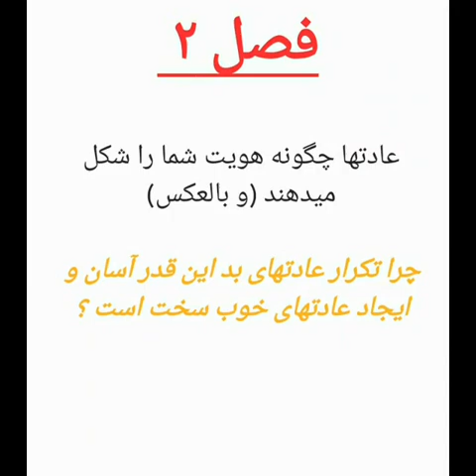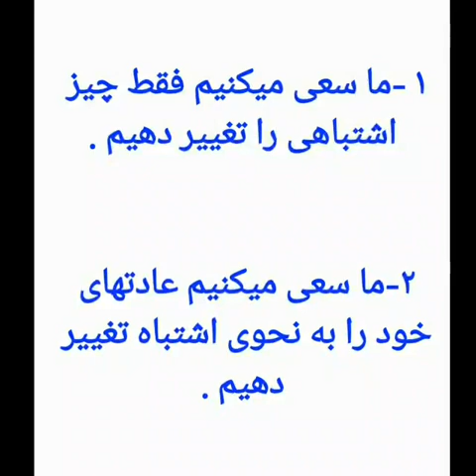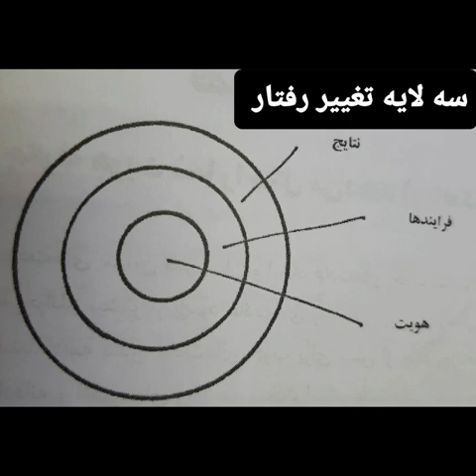کتاب صوتی عادت‌های اتمی2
عادتهای اتمی
نویسنده:جیمز کلیر
فصل دوم

Tiny changed
Remarkable results